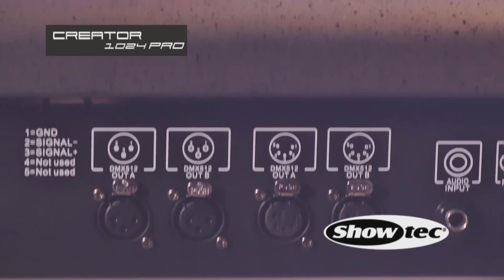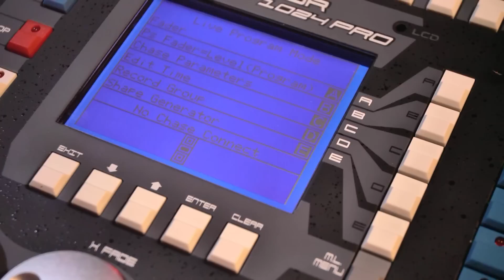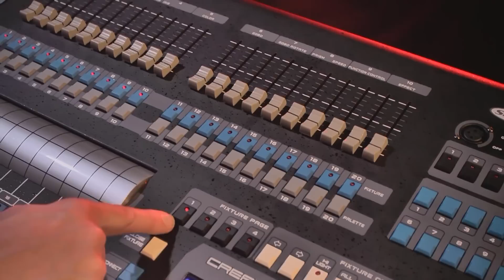Showtec Creator Tutorials Chapter 3: Easy accessing your fixtures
The Creator Moving Light Controllers are the most affordable controllers with a very high build quality and the most amount of features available on the market. The Creator 1024 PRO is the biggest and most powerful model of the range. It is capable of controlling up to 80 fixtures to a total of 1024 DMX channels divided in 2 DMX universes with optical isolated 3 and 5 pole XLR connectors. Important features are the built-in Shape Generator for Pan/Tilt, RGB, CMY, Dimmer, Color, Gobo, Iris and Focus, the playback page roller and playback faders, the fast selectable fixture groups and a large and easy to read display. The intuitive software makes programing and using it in live situations extremely easy and versatile. The Creator 1024 PRO comes including a dust cover and flightcase.